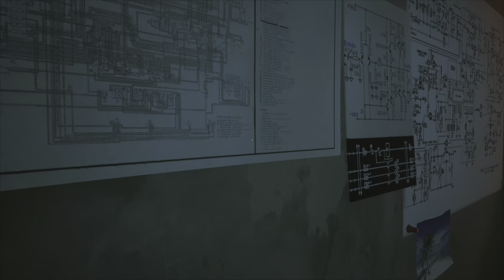Stray Part 7: Fixing The Tracker